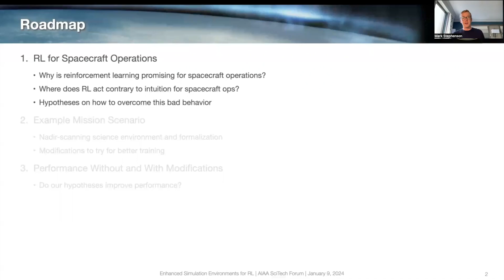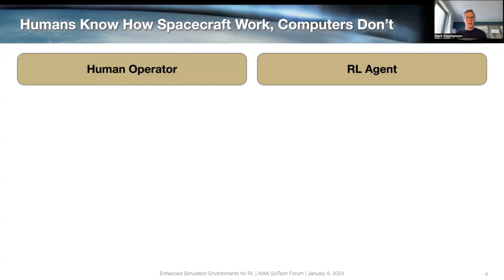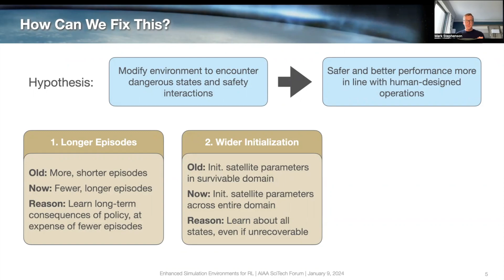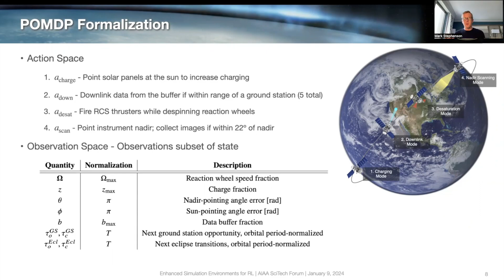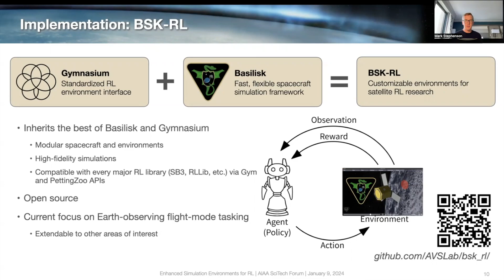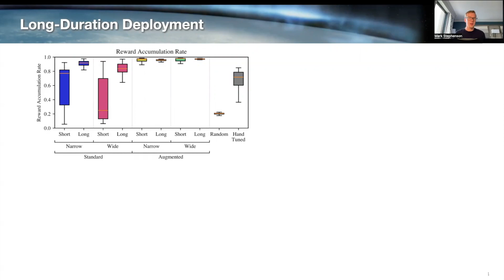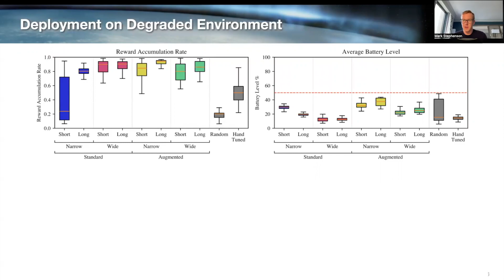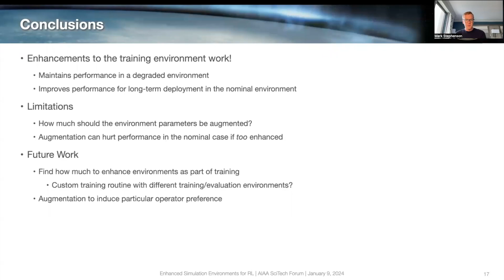Using Enhanced Simulation Environments to Accelerate RL for Long-Duration Satellite Autonomy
M. Stephenson, L. Quevedo Manotovani, S. Phillips and H. Schaub, “Using Enhanced Simulation Environments to Accelerate Reinforcement Learning for Long-Duration Satellite Autonomy,” AIAA Science and Technology Forum and Exposition (SciTech), Orlando, Florida, Jan. 8–12, 2024.